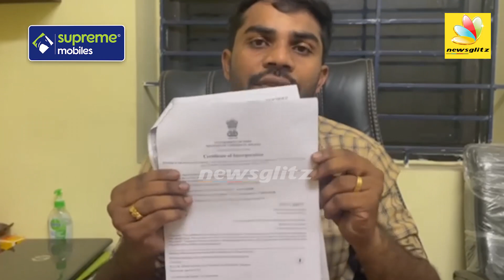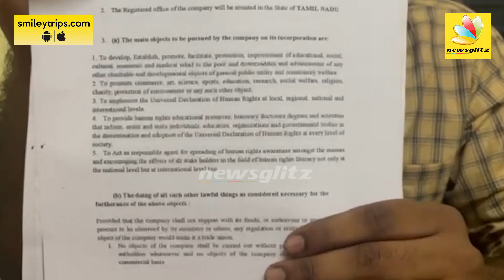அந்த சேனல் ஏ இப்டி பண்றாங்கனு தெரியல? சர்ச்சைக்கு விளக்கம் கொடுத்த IACHRC Director : Fake Doctorate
Supreme Mobiles

Mobiles | Tablet | Gadgets | Laptops | Smart Tv's